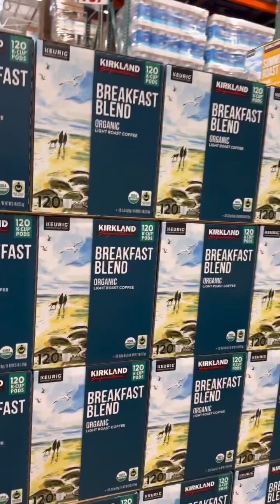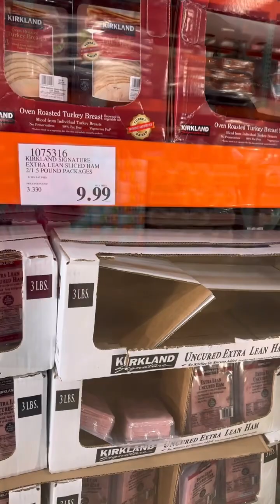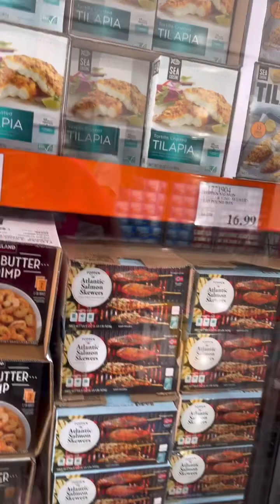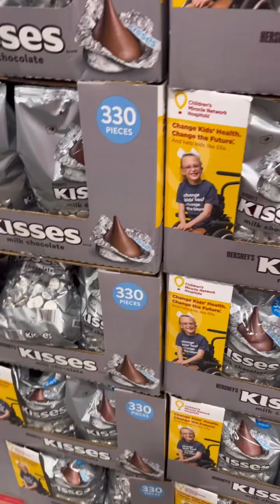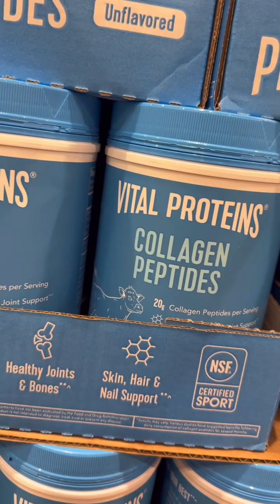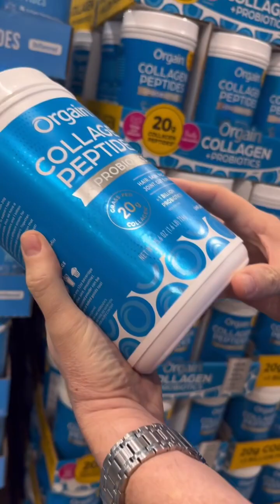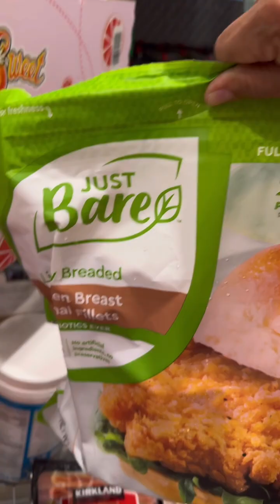COSTCO,MUST HAVE, MAY GROCERIES